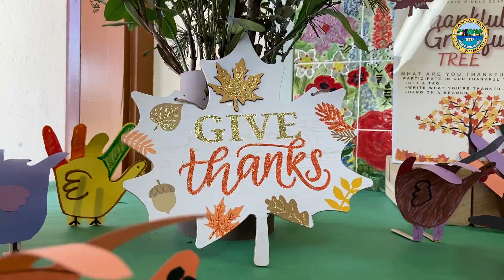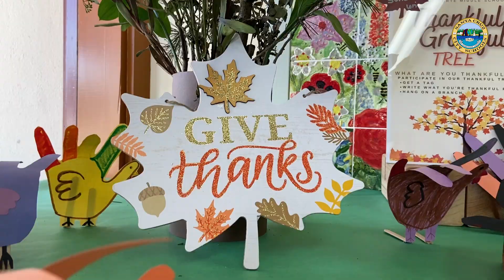2022 Turkey Trot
We have a lot to be thankful for this year: Family, community, a packed school year, and our favorite silly Thanksgiving tradition!